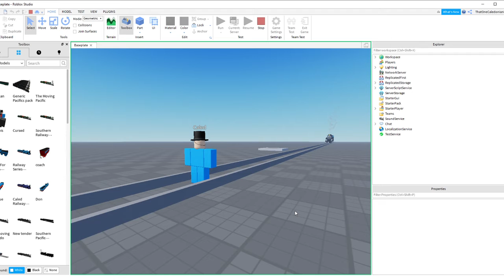Caled gets hit by a train and dies (read desc.)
(The following scene may be to harsh for younger viewers)